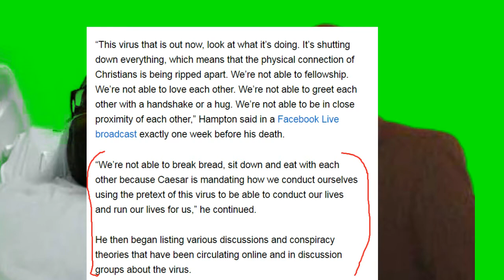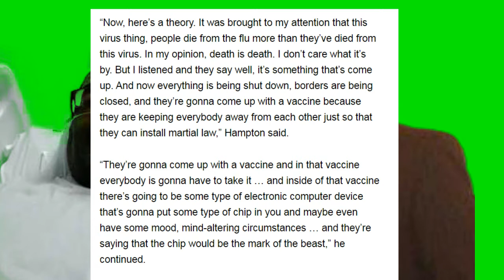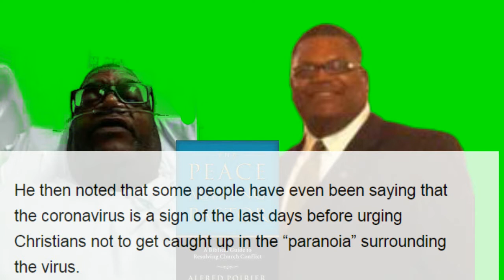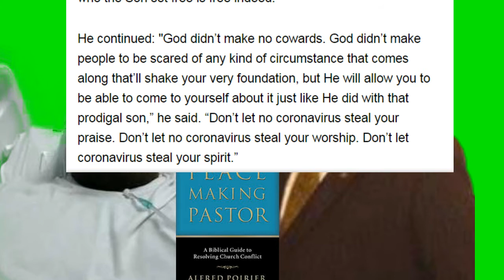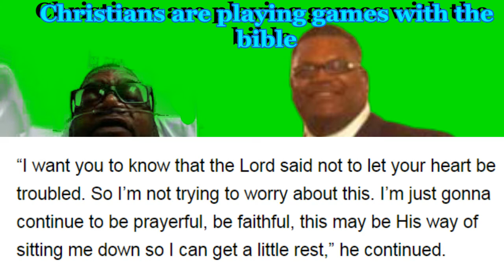CORONAVIRUS KILLS PASTOR WHO SAYS THE MARK OF THE BEAST CHIP IS A CONSPIRACY THEORY